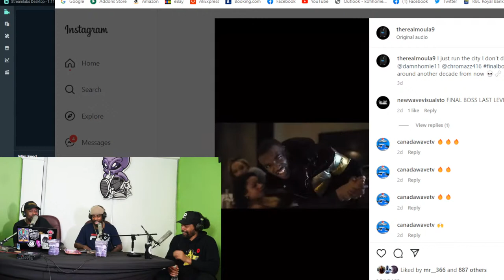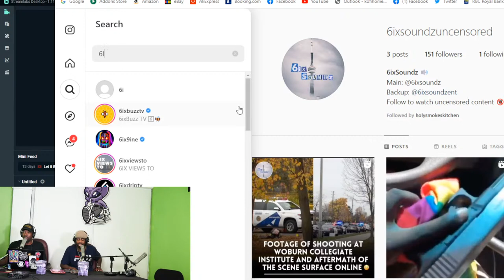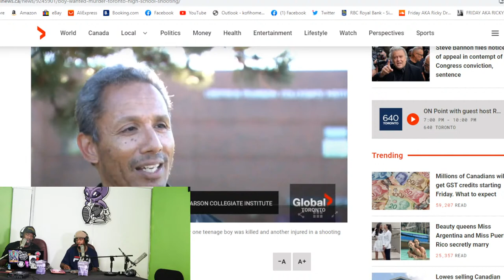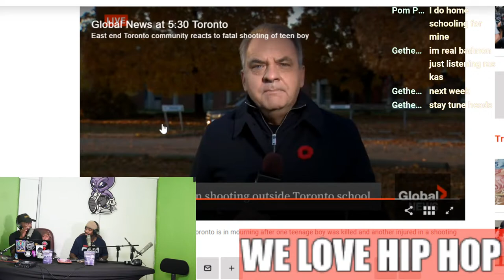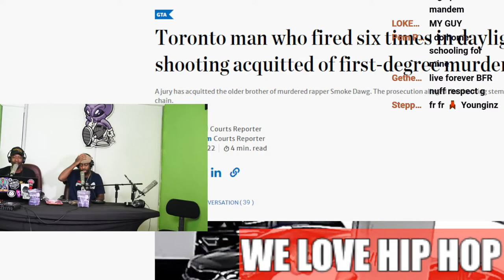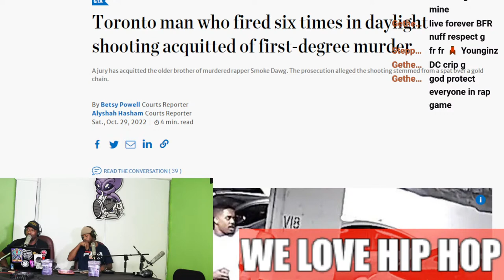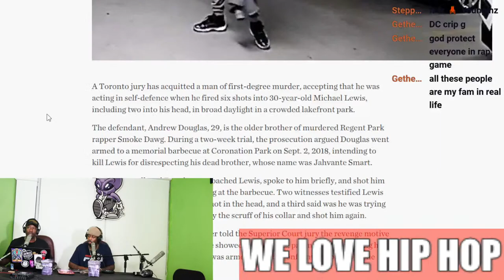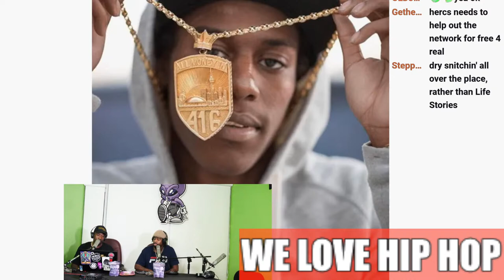The SMOKE DAWG Chain Cycle | Takeoff Last Day Debate (The culture Is Destructive) We Love Hip Hop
Why is the culture destructive?? Please check out this engaging conversation about the viscous cycle off Takeoff's untimely passing, as well as Smoke Dawg's chain snatching! The Drake Megan Thee Stallion, Ice Spice (Or Chromazz) diss and more! PK Hercs, Dusty Wallace & Friday Ricky Dred have a great YouTube live this week!

00:00:00 RIP Takeoff
00:23:35 Mayhem Was Shook of Marc Moore
00:26:31 Drake Disses Megan Thee Stallion on new album
00:34:54 Drake Will take shots at Toronto Rappers
00:37:45 Moula 1st Dehbout Video breakdown
00:43:06 Toronto High School experience trauma from school violence
00:53:08 The cycle from Smoke Dawg's chain